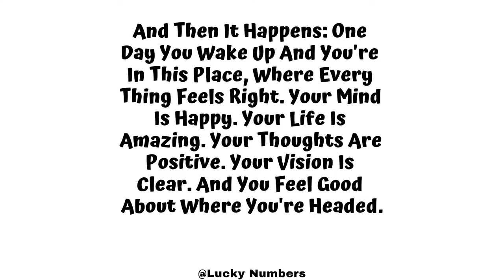Pick A Number